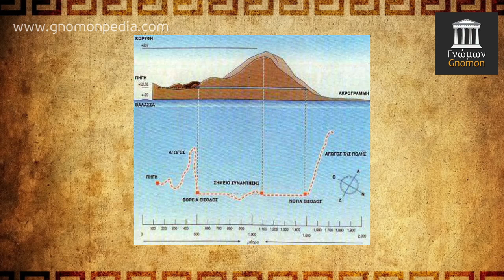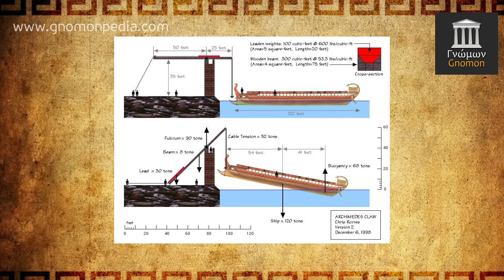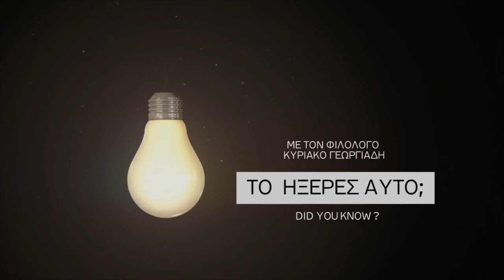ΤΕΧΝΟΛΟΓΙΑ ΕΛΛΗΝΩΝ - Το ήξερες αυτό; Did you know? - 24 l ΓΝΩΜΩΝ/GNOMON (ΔΙΑΔΙΚΤΥΑΚΟ ΦΡΟΝΤΙΣΤΗΡΙΟ)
Gnomonpedia Greek Language And Culture School - Synchronous and asynchronous online courses. Ancient and Modern Greek Language, History, and Culture Courses for all ages.